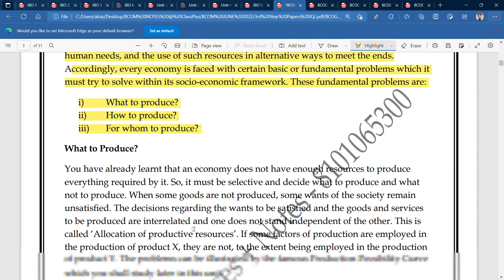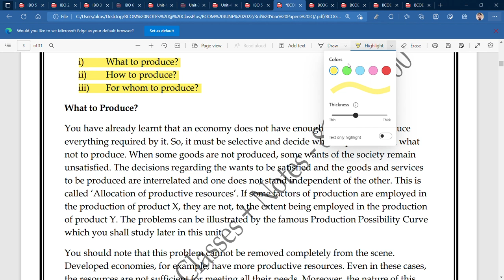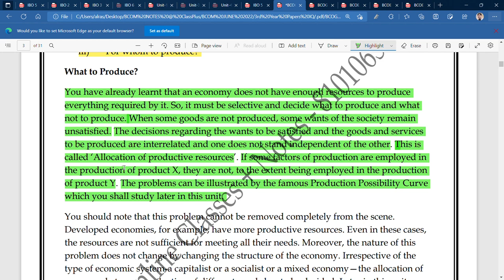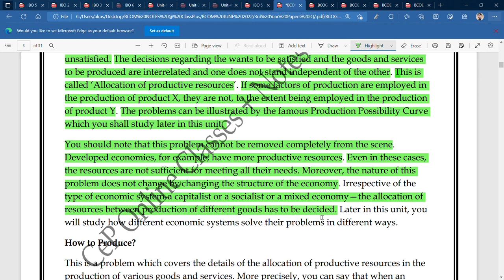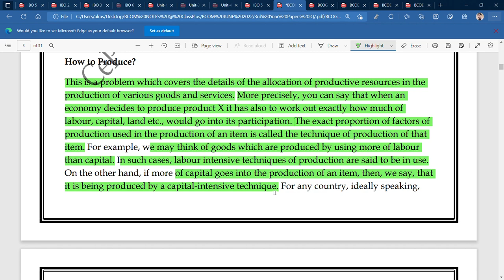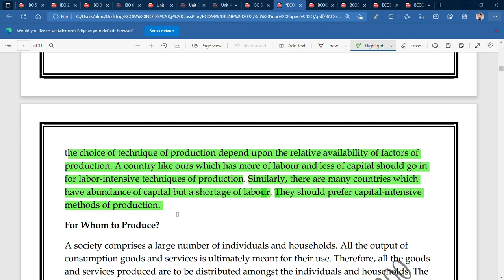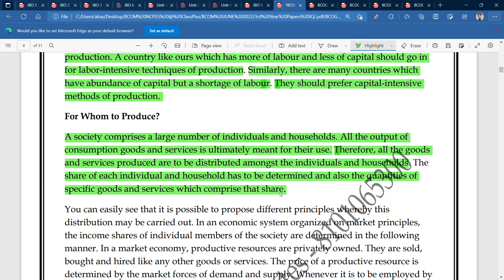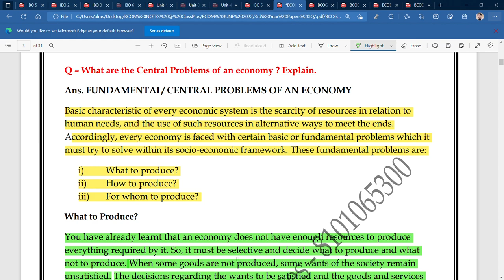IGNOU : BCOM : BCOG 171 : Q - WHAT ARE THE CENTRAL PROBLEMS OF AN ECONOMY ? EXPLAIN.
Commerce ePathshala